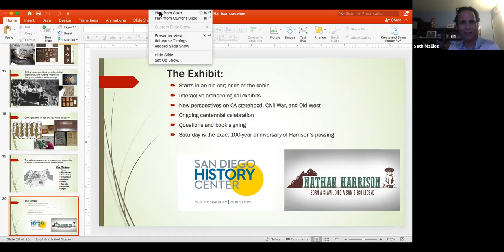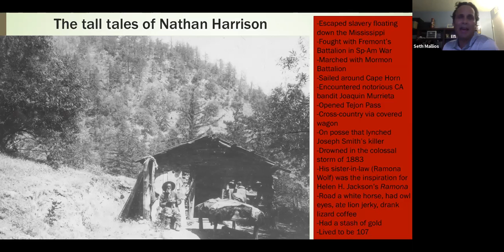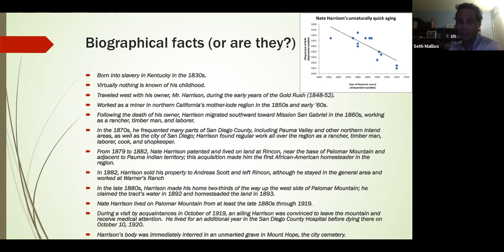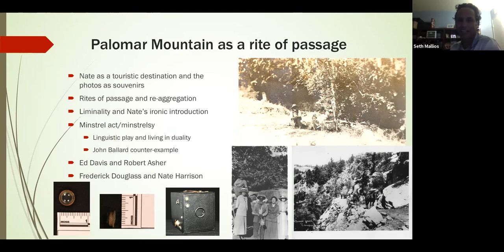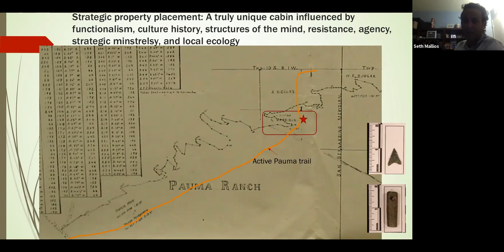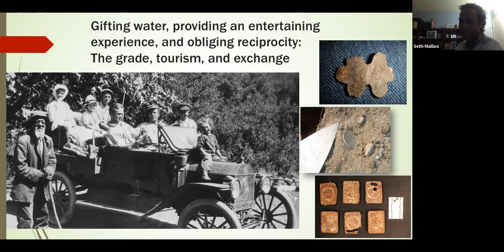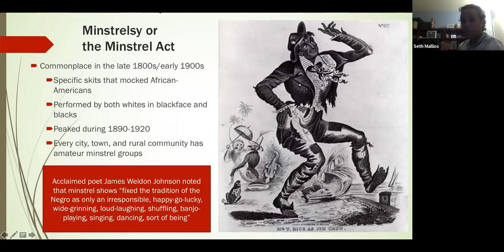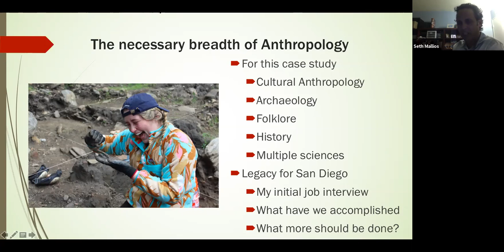San Diego County Pioneer Nathan ‘Nate’ Harrison and the Historical Archaeology of Legend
Speaker: Dr. Seth Mallios

Talk given on 7/28/2020 to the San Diego County Archaeological Society.

Nathan “Nate” Harrison (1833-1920), San Diego County's first permanent African-American, is a local legend whose popular biography brims with enticing exaggerations and far-fetched fabrications. Harrison's actual life story included enslavement in the Antebellum South, boom-and-bust cycles in the California Gold Rush, and lawless adventures in the Old West.  It was a microcosm of the diverse cultural heritages and volatile histories of the 19th-century United States. This talk and book-signing will offer insights from ongoing archaeological excavations at Harrison's original mountain homestead.  It includes discussions of Harrison's daily life, cottage industries, landscape use, crafted identities, and continuing legacies.   Since the existing documentary records concerning Harrison are rife with contradiction, invention, and revision, these analyses endeavor to contextualize the mythmaking and identity politics of the last two centuries with scientifically determined spatial, temporal, and formal realities in the ground. Books will be sold (Born a Slave, Died a Pioneer: Nathan Harrison and the Historical Archaeology of Legend)

Dr. Seth Mallios is Professor of  Anthropology, University History Curator, and Director of the South  Coastal Information Center at San Diego State University.  An  archaeologist, anthropologist, and historian, Professor Mallios received  his BA from the University of California, Berkeley and his MA and PhD  from the University of Virginia.  Dr. Mallios previously served as Site  Supervisor at the 1607 James Fort archaeological site in Jamestown,  Virginia, the first permanent English settlement  in the Americas.  Since moving to San Diego in 2001, Professor Mallios  has spearheaded six local research projects, the San Diego Gravestone  Project, the Lost Murals of San Diego State Project, the Nathan “Nate”  Harrison Historical Archaeology Project, the  Whaley House Historical Archaeology Project, the San Diego  Archaeological Geographic Information System, and the Historical  Archaeology of Local Rock 'n' Roll. Dr. Mallios has published ten books,  dozens of articles, and garnered nearly $2 million in over  90 extramural grants, contracts, and awards.